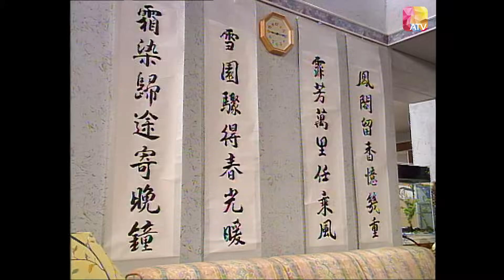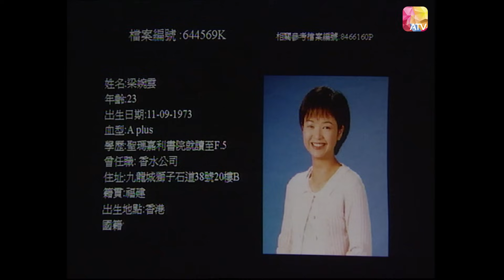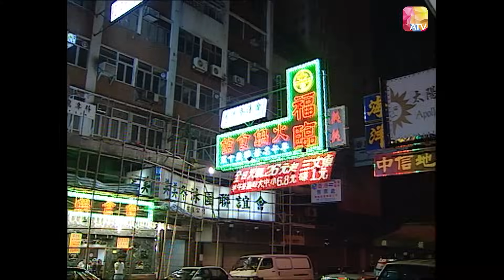《真相》01 - 關禮傑、王鍾、黎淑賢、黃璦瑤、林韋辰 | Truth | ATV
中國香港 / 1996年 / 共15集

多宗離奇命案接二連三地發生，令全城震驚。
重案組探員添叔（王鍾 飾）和暴龍（關禮傑 飾）肩負著破案的重任，調查期間，他們發現了一連串不爲人知的秘密，令案情更爲複雜。
案件包括牽涉家庭仇恨、辦公室性騷擾、同性戀的商人被殺事件；涉及政治角力、桃色糾紛、愛滋疑雲的暗殺風暴；以及罹患絕症、身世複雜的小童遇害慘劇等等。
兇徒時而故弄玄虛，時而佈下天羅地網，一場鬥智鬥力的兵捉賊遊戲正在慢慢展開。